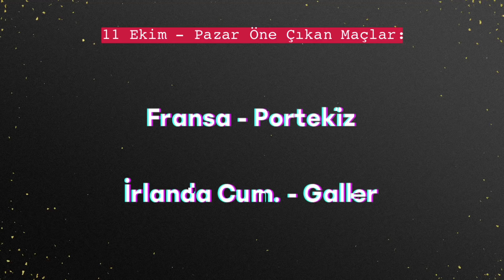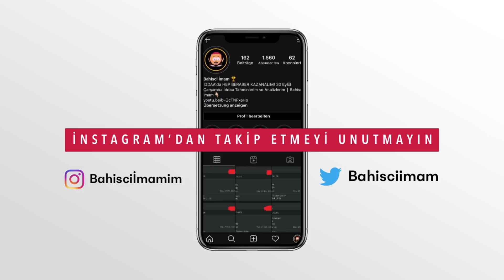BU YÜKSEK ORAN İKİ MAÇI KAÇIRMAYIN! 11 Ekim Pazar İddaa Tahminleri ⎮ Bahisci İmam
Burada yer alan bilgi, yorum ve tavsiyeler bahis danışmanlığı kapsamında değildir. Kişisel görüşlerdir. Sadece burada yer alan bilgilere dayanılarak bahis almak sağlıklı sonuçlar doğurmayabilir. Bahislerinde verecekleri kararlar ile bu kanalda bulunan veriler, görüş ve bilgi arasında bir bağlantı kurulmayacağı gibi, söz konusu yorum/görüş/bilgilere dayanarak alınacak kararların neticesinde oluşabilecek yanlışlık veya zararlardan sitemiz (kanalımız) sorumlu tutulamaz.

© Bahisci İmam — Enmedya & TG Prodüksiyonudur.